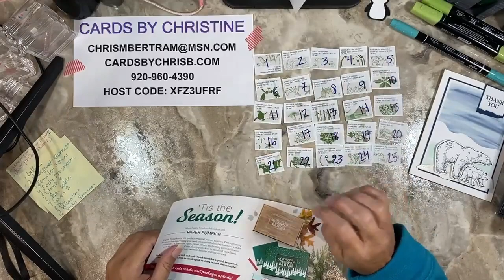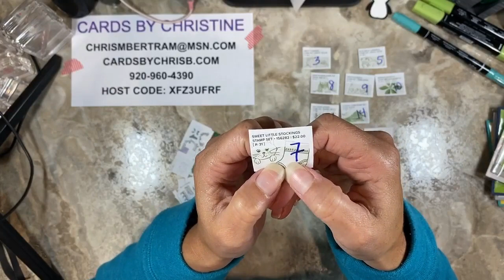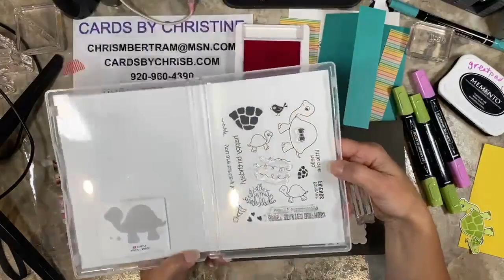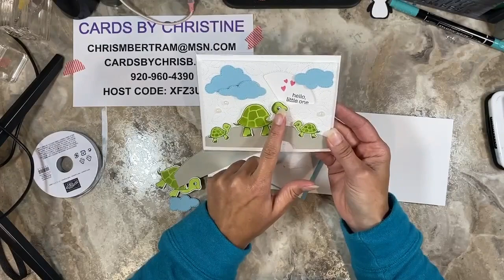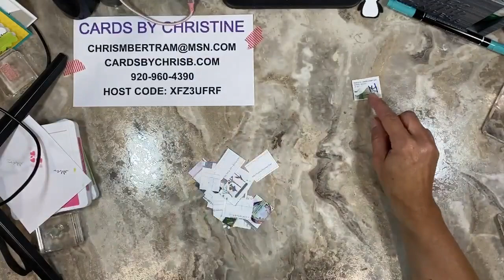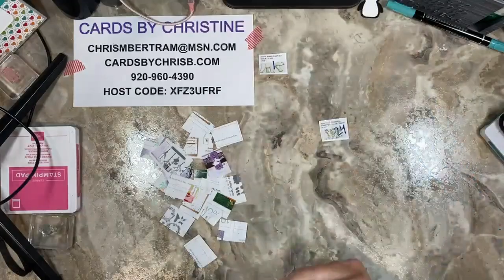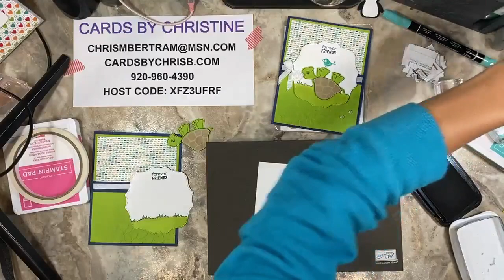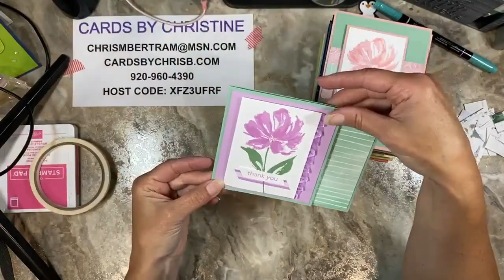Turtle Friends Card Workshop and Game Night